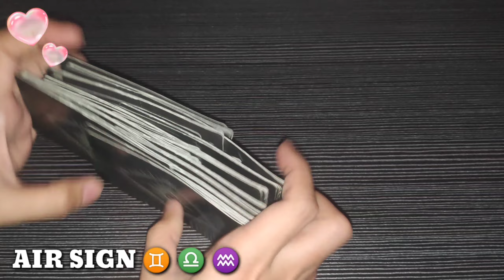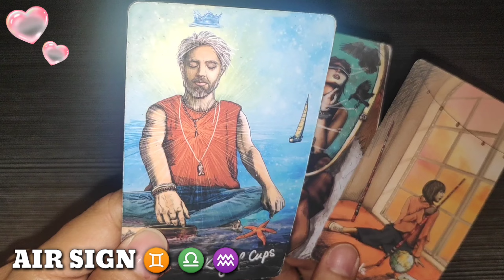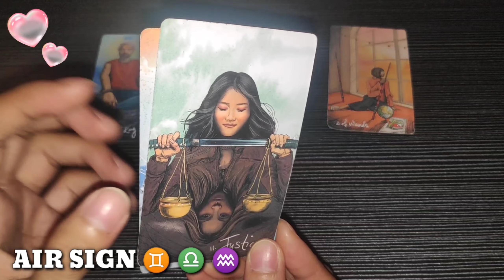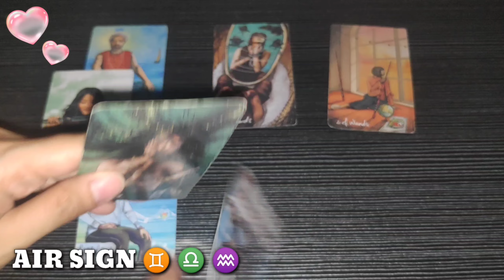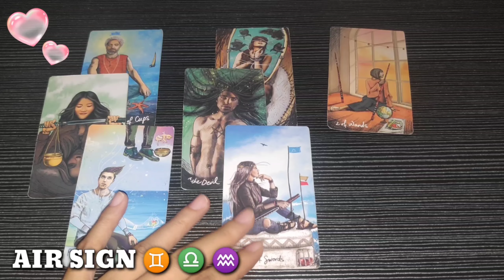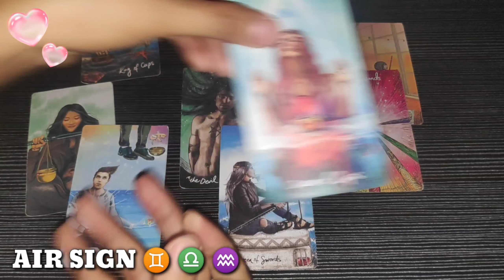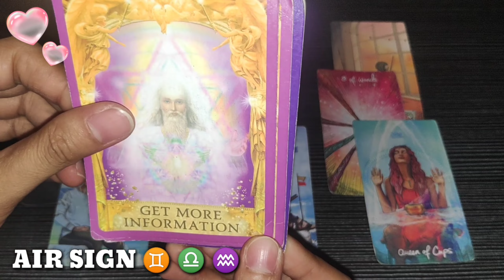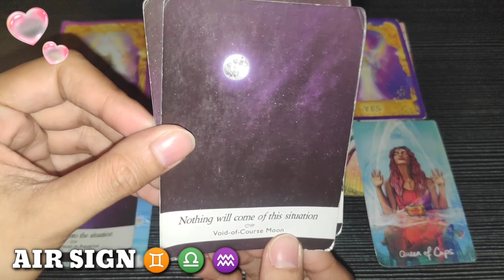GEMINI ♊ - LIBRA ♎ - AQUARIUS ♒ | LOVE ❤️ READING | AIR 🌪️ SIGN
Hi GEMINI - LIBRA - AQUARIUS , this is your LOVE ❤️ reading. Air Sign, watch until the end of this video to get a clearer picture of your reading. Just a reminder, this reading MAY or MAY NOT resonate with you so do not take it personally and just take it as a GUIDE.

❤️ Click THANKS button beside DOWNLOAD button
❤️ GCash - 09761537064